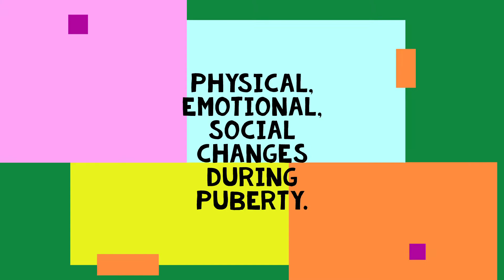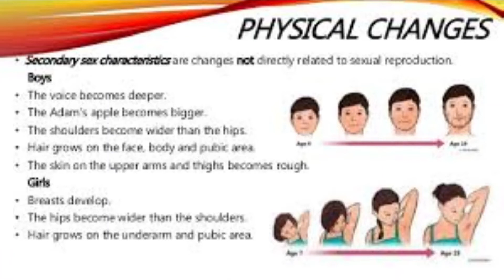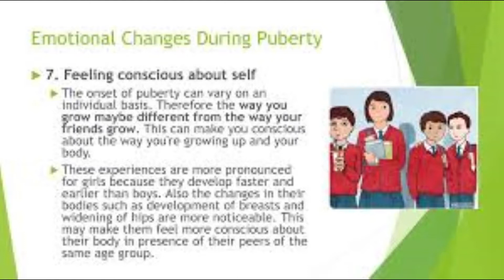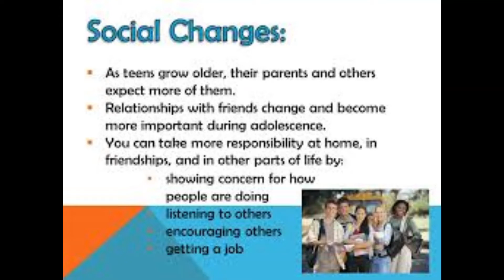SCIENCE 5: Physical, Emotional, and Social Changes during puberty stage.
This topic is all about physical, emotional, social changes that is taking place during puberty period.